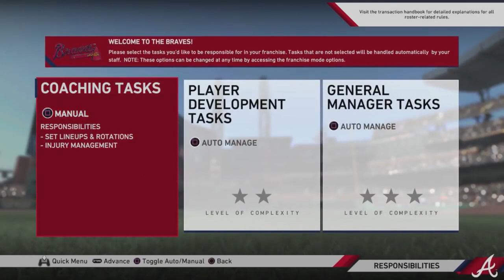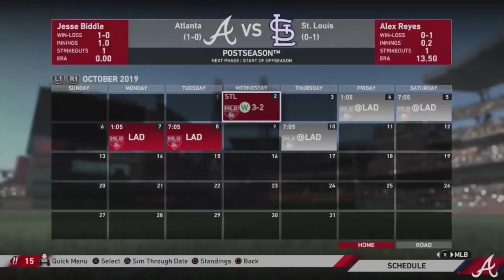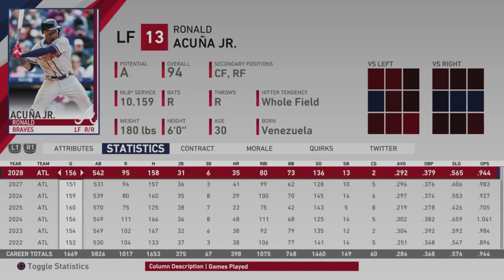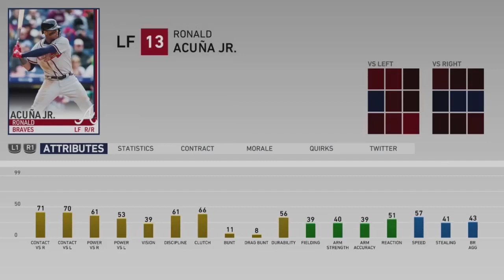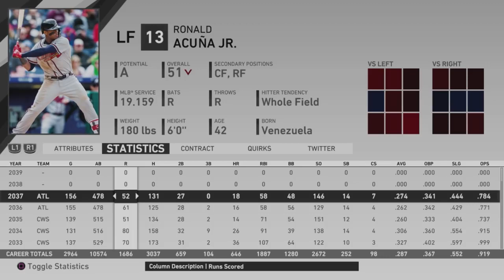#2 Ronald Acuña Jr. MLB Career Simulation MLB the Show 19 - Daily Game Moments.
Our website address is and we are passionate with games daily especially a platform for all gamer to share their passionate games everyday! We are interested to share your moments in the following type

Funny, when it is something funny
Epic, when it is multiple skills
Rare, when it is something that happens very rarely in the game
Glitch or Bug, when it is glitch or a bug